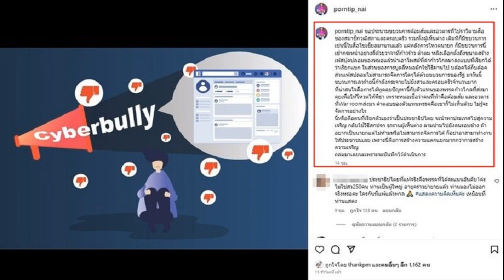สมาคมค้าปลีก ผิดหวัง ผลโหวตนายกฯ วอน ก้าวไกล เพื่อไทย กอดกันให้แน่น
สมาคมค้าปลีก ผิดหวัง ผลโหวตนายกฯ วอน ก้าวไกล-เพื่อไทย กอดกันให้แน่น เพื่อจัดตั้งรัฐบาล เพราะนี่คือเสียงของประชาชนที่เลือกตั้งมา

14 ก.ค. 2566 – นายสมชาย พรรัตนเจริญ นายกสมาคมค้าส่งและปลีกไทย ให้สัมภาษณ์จากผลโหวตนายกรัฐมนตรีที่ออกมา โดย คุณพิธา ลิ้มเจริญรัตน์ จากพรรคก้าวไกล ซึ่งได้คะแนนเสียงเลือกตั้งเป็นอันดับหนึ่ง ไม่ผ่านการโหวตรอบแรก
นายสมชาย กล่าวว่า รู้สึกผิดหวังกับคนที่คิดว่าตัวเองมีเกียรติสูงสุดในประเทศ โดยมองว่าทุกอย่างเป็นการจัดตั้งมากกว่าการเลือกตั้ง เพราะมีการจัดวาง จัดเรียงกันไว้อยู่แล้วในแผน การเลือกตั้งเป็นแค่พิธีการเท่านั้น

การโหวตรอบสองทั้ง 8 พรรค ควรจะผลักดันเสนอชื่อ คุณพิธา อีกครั้งให้สุดทาง เพื่อให้คลายข้อสงสัยว่าทำไมถึงไปต่อไม่ได้ ถ้ารอบสองนี้ คุณพิธา ไม่ผ่านโหวต คุณพิธา ก็ควรจะถอย แต่สิ่งสำคัญคือพรรคก้าวไกลและพรรคเพื่อไทย ต้องกอดคอกันไว้ให้แน่นเพื่อจัดตั้งรัฐบาล เพราะนี่คือเสียงของประชาชนที่เลือกตั้งมา แม้ว่านายกรัฐมนตรีจะไม่ใช่ คุณพิธา ก็ตาม ตอนนี้ไม่ว่าจะเอาใครมาเป็นนายกฯก็ตาม ต้องรีบตั้งรัฐบาล

ทั้งนี้ เพื่อปลดล็อกสถานการณ์การเมืองให้มีการจัดตั้งรัฐบาลใหม่โดยเร็วที่สุด เพราะเศรษฐกิจและความเจริญของประเทศมันรอไม่ได้ ขณะนี้กำลังซื้อในตลาดฝืดทั้งประเทศ เพราะคนไม่มีเงินจะจับจ่ายใช้สอย และเมื่อตั้งรัฐบาลใหม่แล้ว ต้องออกมาตรการกระตุ้นหรือทำให้คนมีรายได้เพิ่มโดยเร็ว ส่วนสถานการณ์ราคาสินค้ายังไม่มีการปรับราคาขึ้น เพราะขึ้นไปก็ขายไม่ได้